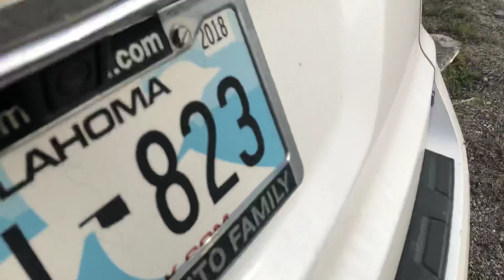Spying On Kids Part 1